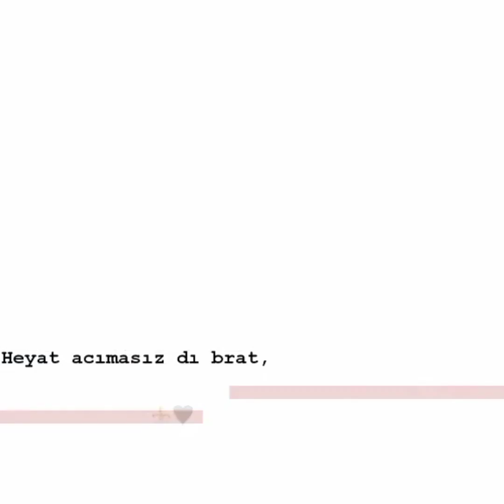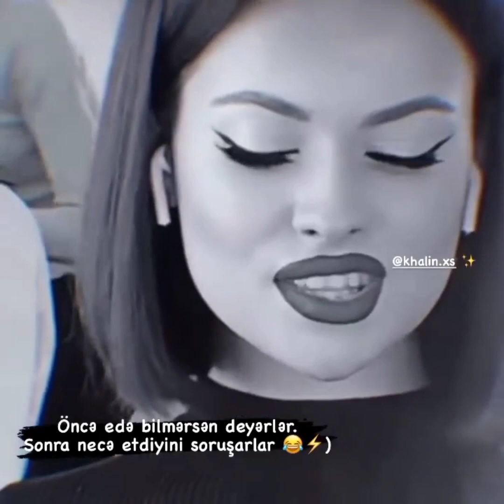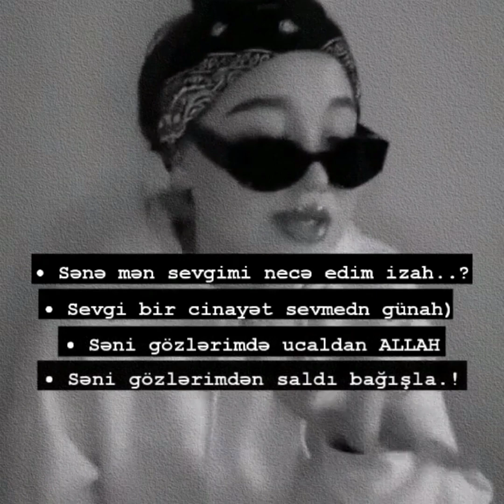❤👑Soxucu sozler,avtoş videoları,maraqlı status videoları,dini videolar,durum için-2021.